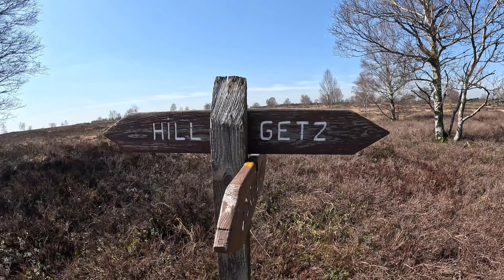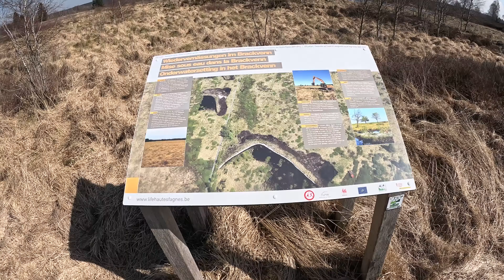Plans d'eau du Brackvenn-Wasserstau im Brackvenn - 4 K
Vue des différents plans d'eau dans le Brackvenn.
Zur Zeit viel Wasser im Brackvenn